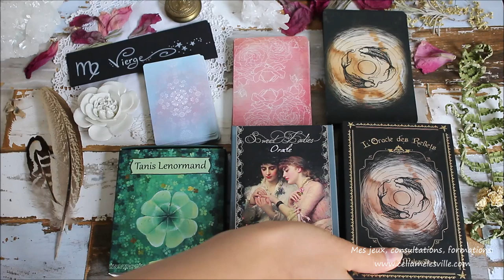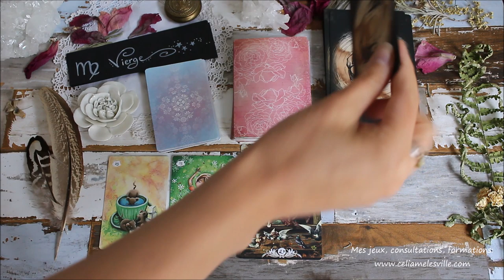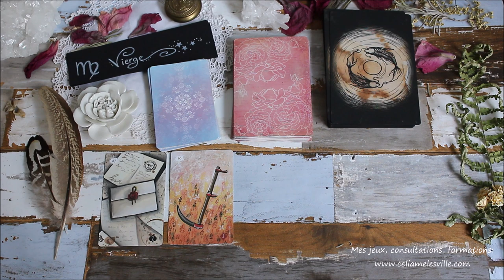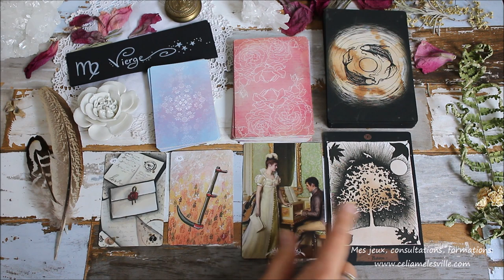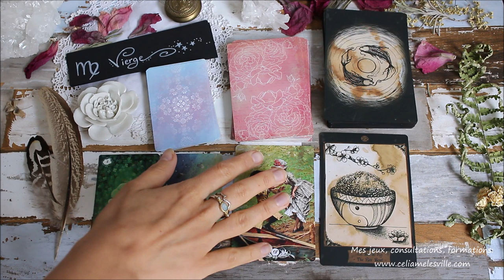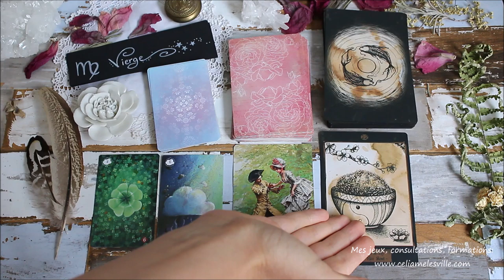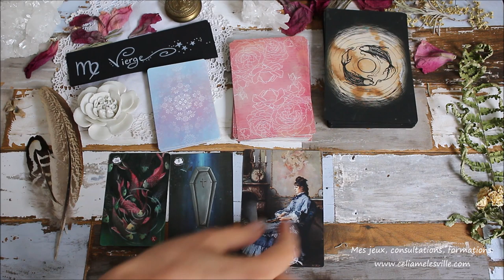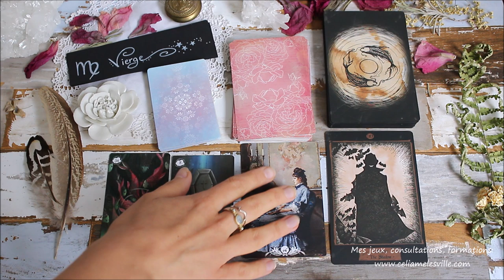♍️VIERGE - Septembre 2019♍️ Horoscope - Tirage/Guidance